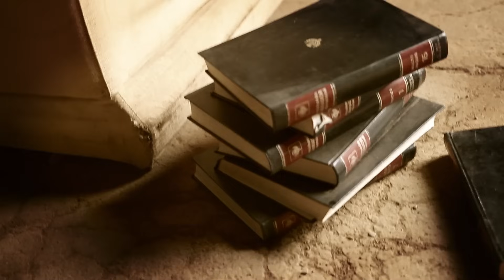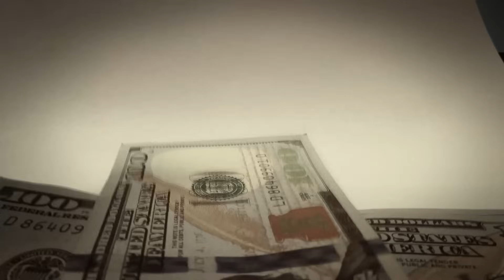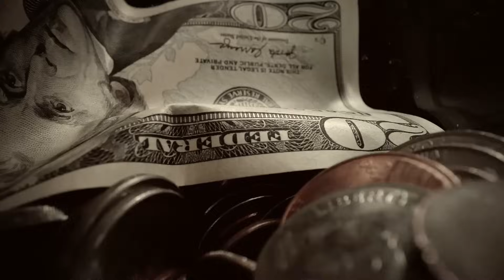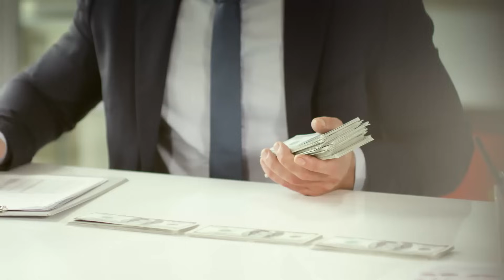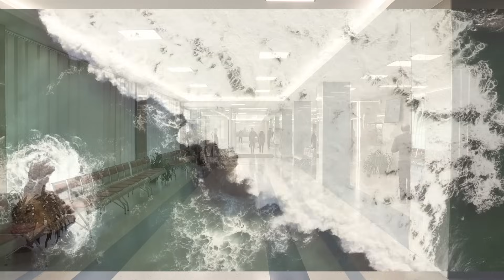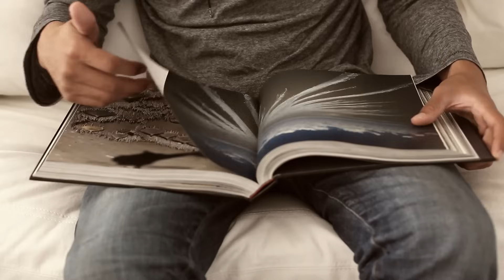Las batallas en el desierto - Jose Emilio Pacheco [Audiolibro completo]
Canal sobre Literatura y Filosofía @yishe_93

¿Te interesa la literatura de José Emilio Pacheco? Puedes comprar Las batallas en el desierto y ayudar al canal en el proceso, siguiendo el enlace
O si prefieres leer en digital, puedes comprar el e-book
Si compras siguiendo el enlace de referidos ayudas al canal.

Más libros de José Emilio Pacheco:
Inventario, antología de tres volúmenes
El viento distante
Moriras lejos
El principio del placer

A continuación la reseña de las batallas en el desierto, pero antes: Recuerda que puedes apoyar al canal comprando desde el link de Amazon referidos. Con este enlace puedes comprar al precio habitual y un porcentaje de esa compra servirá para apoyar al canal.

Inventario: Antología de José Emilio Pacheco
Las batallas en el desierto

Las batallas en el desierto es una novela corta del autor mexicano José Emilio Pacheco. Desde su publicación, en el suplemento Sábado del periódico Unomásuno el 7 de junio de 1980, ha gozado de amplio reconocimiento, tanto por parte de la crítica como del publico. Un año después fue publicado por la editorial Era.
      Las batallas en el desierto narra la historia de Carlos, quién, recuerda su infancia en el México, tiempo después de la segunda guerra mundial. Carlos recuerda, a veces con nostalgia y casi siempre con amargura, los cambios de la época, la transformación de un México, como él mismo lo llama, antiguo, a un México globalizado. Las empresas norteamericanas comienzan a remplazar a las empresas mexicanas y todo lo mexicano comienza a ser despreciado a favor de lo extranjero. El país se sume en la corrupción y entre todo ese caótico ambiente de transformación, los niños juegan en las escuelas, sin prestar real atención a la atmosfera de la época. Carlos, ya de adulto, comienza a evocar aquel pasado en un intento de preservar la memoria de Mariana, su primer amor, la madre de su mejor amigo de la infancia. Al poco tiempo de declarar su amor, un amor sin esperanzas, la familia de Carlos se entera de esto y deciden tratarlo como una enfermedad. Carlos es declarado una persona perversa y es forzado a realizarse pruebas psicológicas y a asistir a misa todos los domingos.
      José Emilio Pacheco redacta una visión pesimista y sumamente crítica sobre el pasado. Mira con nostalgia aquellos tiempos, pues rememora ciertas cosas buenas, como las canciones, los juego infantiles, una infancia que transcurre en las calles y la escuela; pero también recalca, con suma dureza, la hipocresía de las personas, la corrupción, la falsa idea de progreso y lo duro que fue para muchas familias el vivir esos tiempos de cambio.
A continuación, la lista de episodios de la novela "Las batallas en el desierto",

0:00   Episodio 1 "El mundo antiguo".
4:17   Episodio  2 "Los desastres de la guerra".
9:52   Episodio  3 "Alí babá y los cuarenta ladrones".
13:51 Episodio  4 "Lugar de enmedio".
18:44 Episodio  5 "Por hondo que sea el mar profundo".
24:37 Episodio  6 "Obsesión".
28:41 Episodio  7 "Hoy como nunca".
33:40 Episodio  8 "Príncipe de este mundo".
37:51 Episodio  9 "Inglés obligatorio"
42:36 Episodio 10 "La lluvia de fuego".
47:00 Episodio 11 "Espectros"
51:58 Episodio 12 "Colonia Roma".